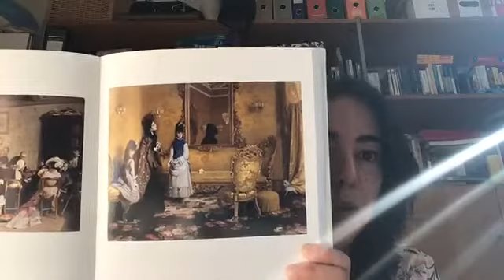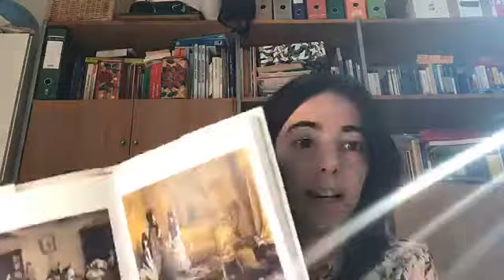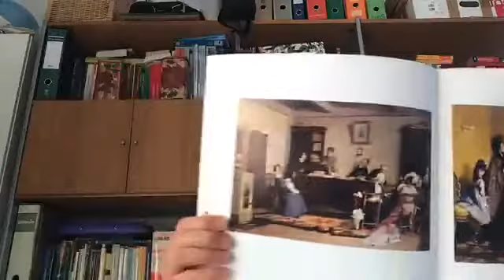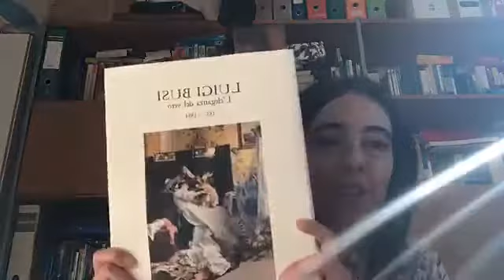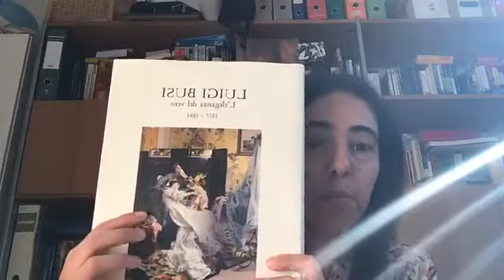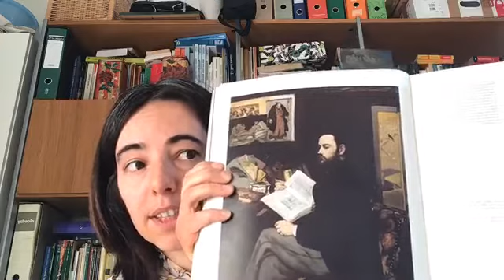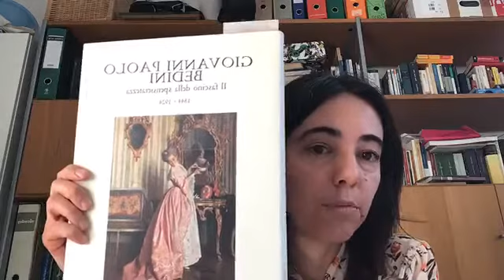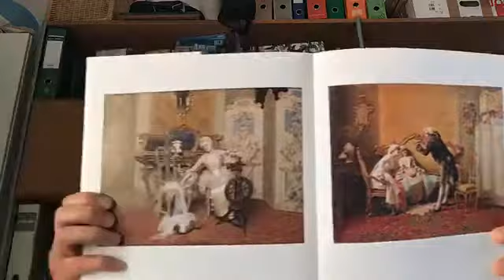scene di salotto nei pittori Luigi Busi e Giovanni Paolo Bedini [027]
027
venerdì 10 aprile h.18.00
Ilaria Chia : scene di salotto nei pittori Luigi Busi e Giovanni Paolo Bedini
diretta ore 18.00